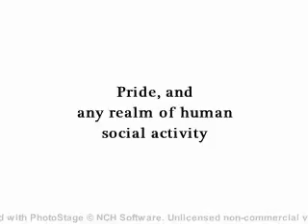Pride (Fit In N? (Algebraic Career Choice))..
Rudolph (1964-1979) We're A Couple Of Misfits - YouTube
You can have a career choice?..